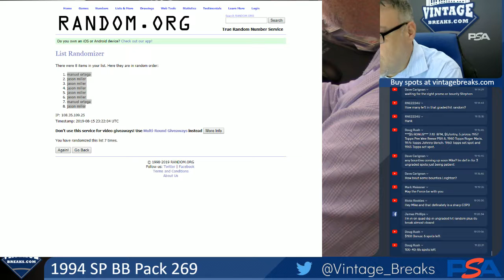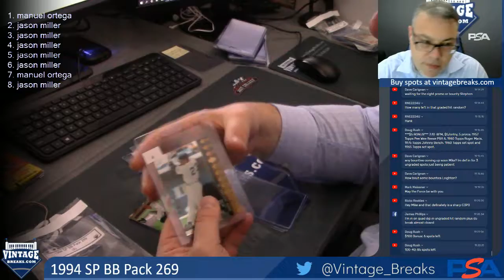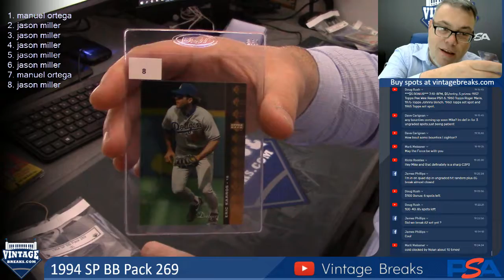08-15-19 1994 SP Baseball Pack 269 Break Opening Video